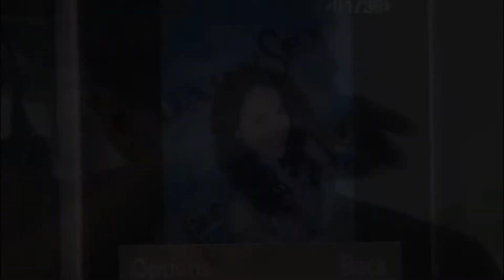Cook&Effy - A Drop in the Ocean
Just Cook and Effy isn't it. Was originally longer but oh well.